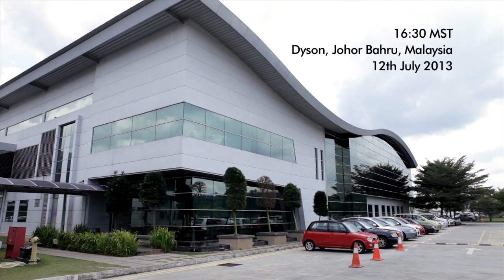Flying machines - ChallengeDyson goes airborne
Dyson engineers are problem solvers and when they're not working on new Dyson technology, they occasionally take on other engineering challenges after hours. The latest challenge was to build a machine that could fly through an obstacle course built from spare Dyson parts.

More than 100 Dyson engineers entered in both the UK and South-East Asia to compete.

Balloons, planes, helicopters and several machines that defied description took to the air in a chaotic